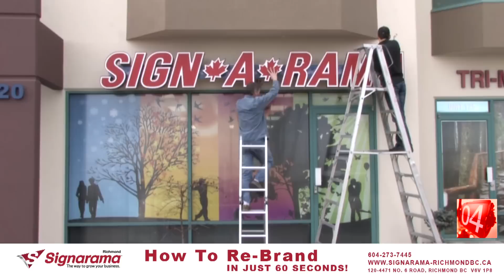How To Rebrand In Just 60 Seconds: Signarama Richmond Gets A New Sign!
Okay so this sign takedown and installation actually took about 45 minutes in total. There was also several hours of design time and it was several weeks to get the illuminated channel letters built.

Signarama Richmond are experts in creating the signage you need to grow your business.

to get a free quote.